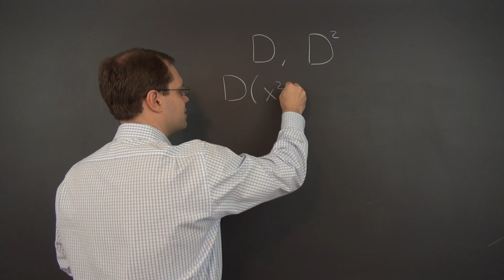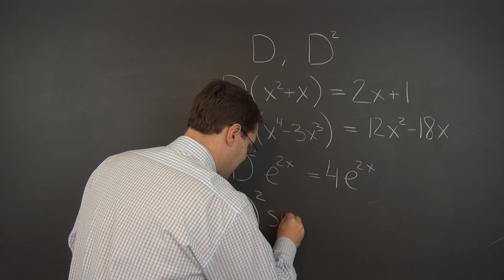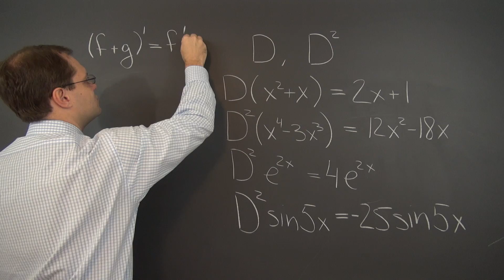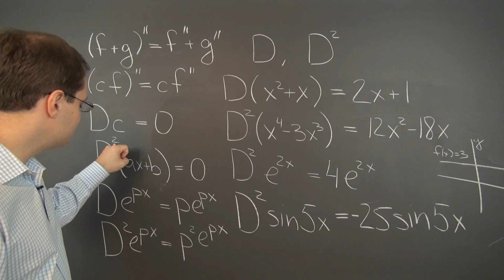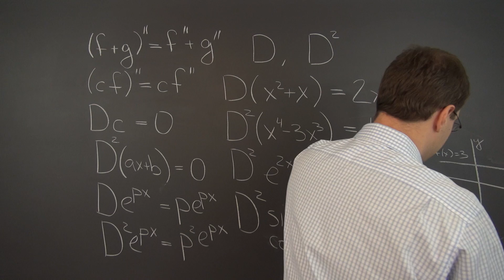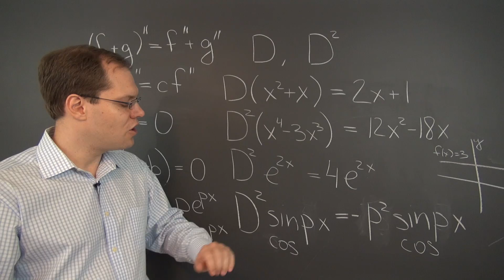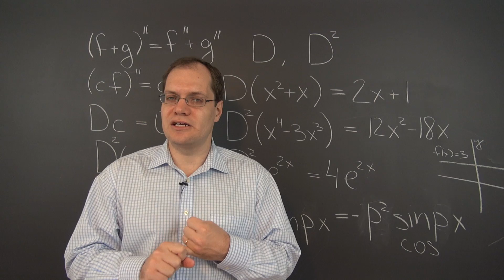Linear Algebra 15h: The Derivative as a Linear Transformation